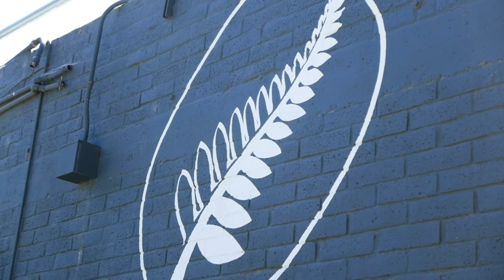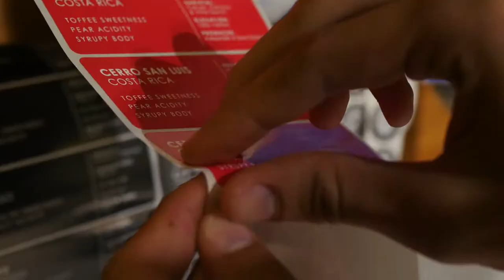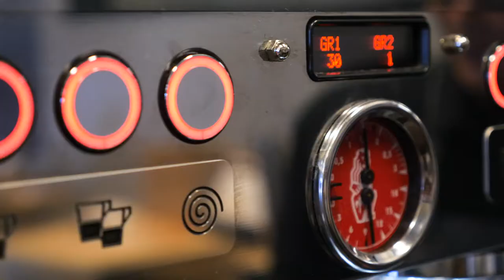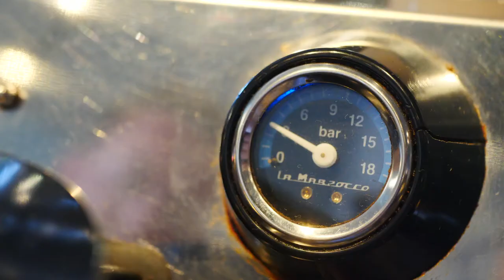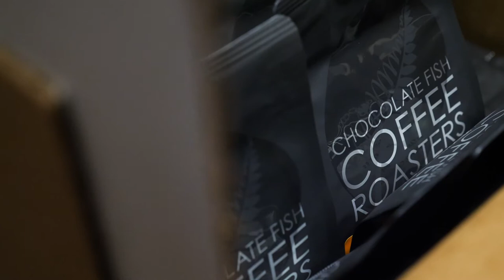Chocolate Fish Coffee Roasters 2020